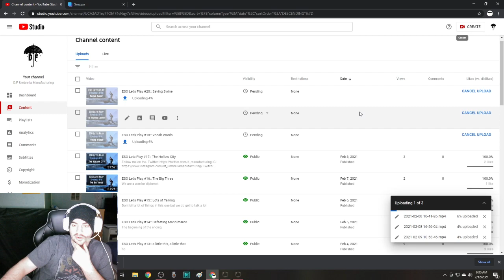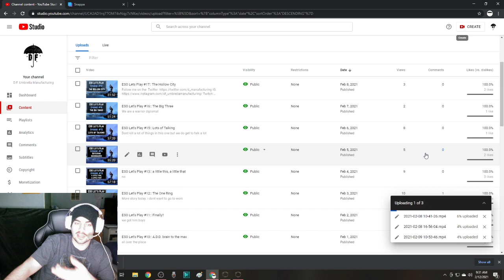Elder Scrolls Online FIRST TIME PLAYING EP #21